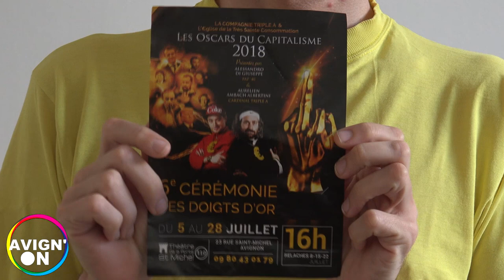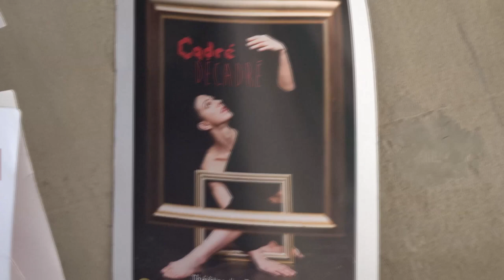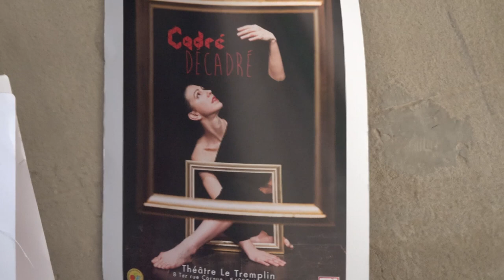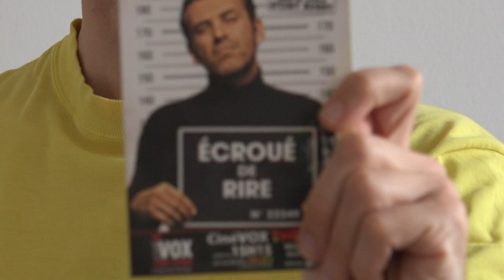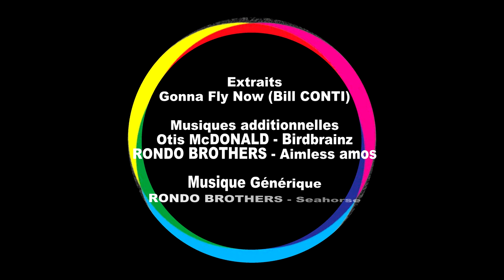AVIGN'ON / AVIGN'OFF 2019 02 : Sang négrier / Cadré décadré / Ecroué de rire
3 succès de l'édition 2018 de nouveau à l'affiche cette année :

- Sang négrier avec Bruno BERNARDIN à 15h15 au 95, Le Verbe Fou
- Cadré décadré de et avec Sophie RAYNAUD à 14h40 à la Carreterie
- Ecroué de rire à 15h15 au Cinévox

SAC A PUB : Tzigane ! à 17h15 au Roi René

Retrouvez également la 6e Cérémonie des Doigts d'or à 16h00 à la Porte Saint-Michel, dont la parade figure dans notre 1er numéro